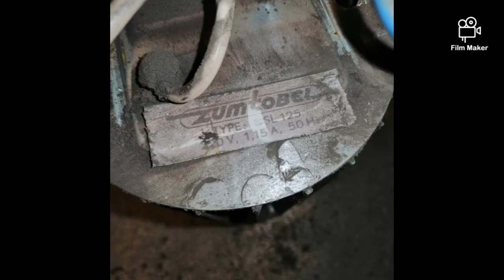Zumtobel SL 125w 220v~ Ende 1950 Made in Austria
Zumtobel SL 125w 220V~
Made in Austria
Bj Ende 1950ig